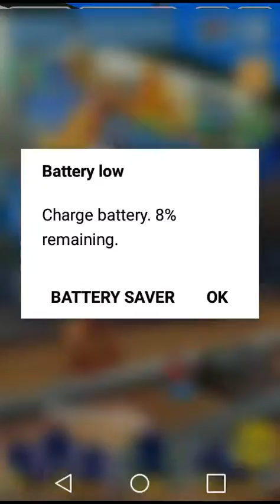Sub way surfers with screen recorder with mic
I will try to amke it less laggy some how and ill us my mic more often if you want more let me know in the comment section below stay tune for more and i may not upload a lot this weak cause I'm taking a break from YouTube for a little bit